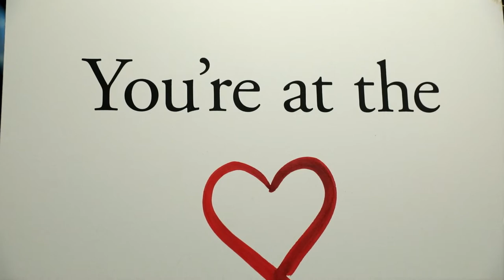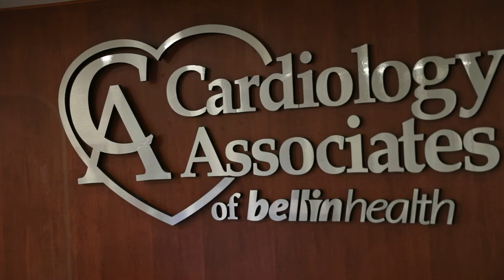Dr. Sampoornima Setty | Cardiologist | Bellin Health Green Bay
Introducing Dr. Sampoornima Setty, a Bellin Health cardiologist that serves patients in the Green Bay area.